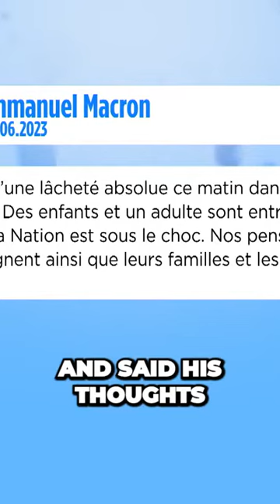Shocking knife attack in Eastern France leaves children with lifethreatening injuries